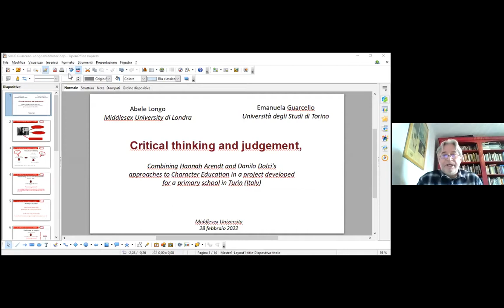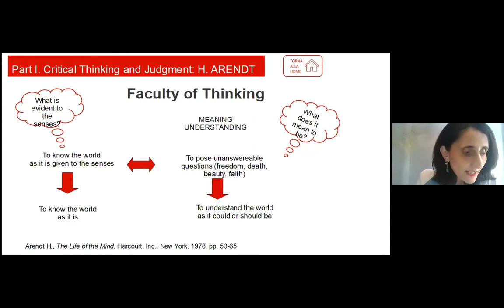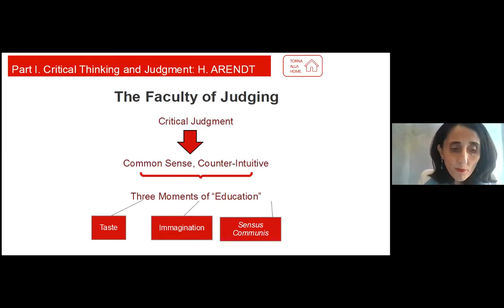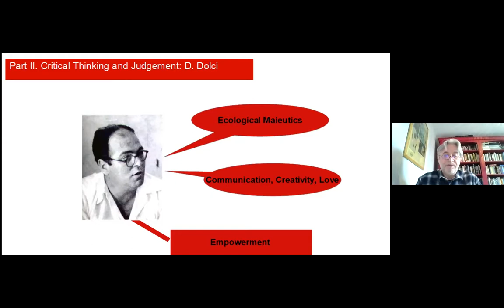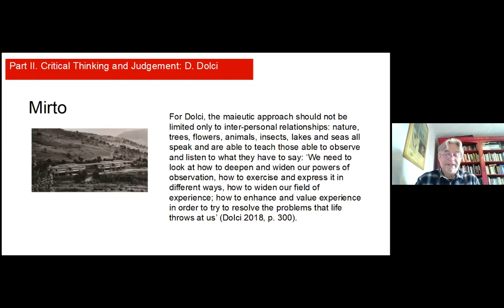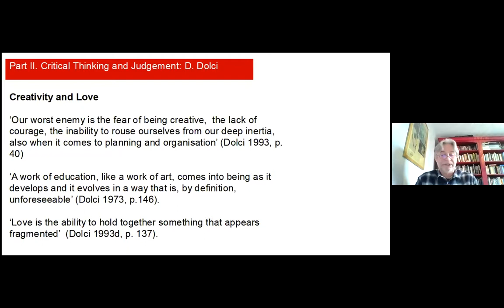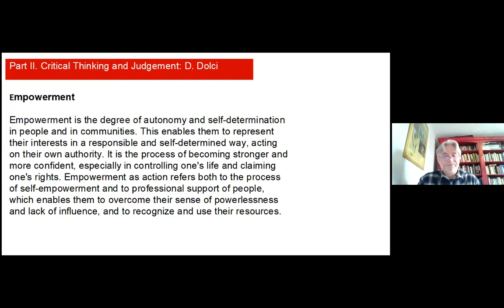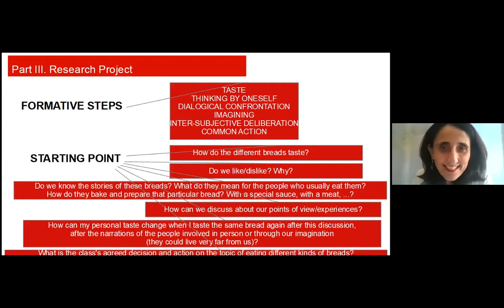CHILDHOOD AND SOCIETY SEMINAR: CRITICAL THINKING AND JUDGEMENT